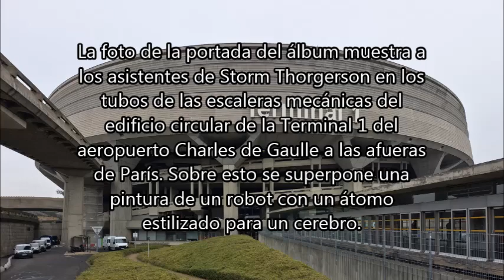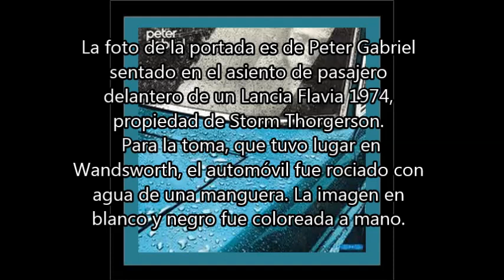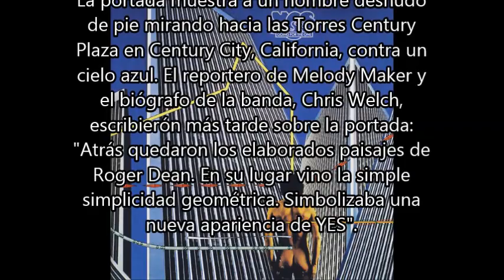El arte de hipgnosis (1977)